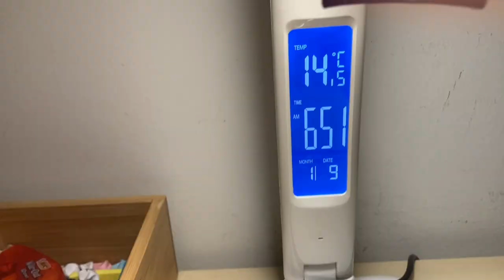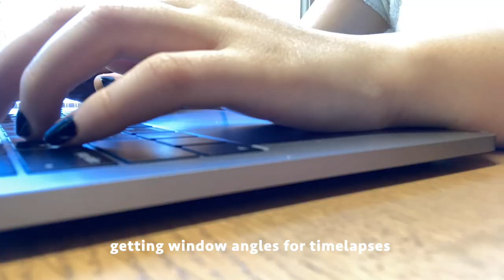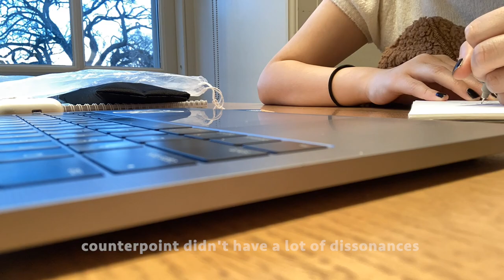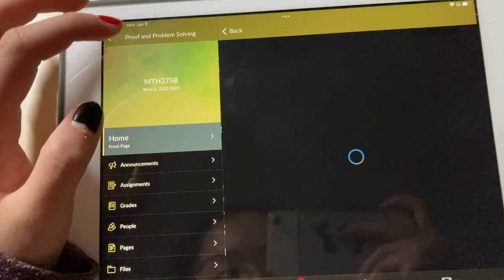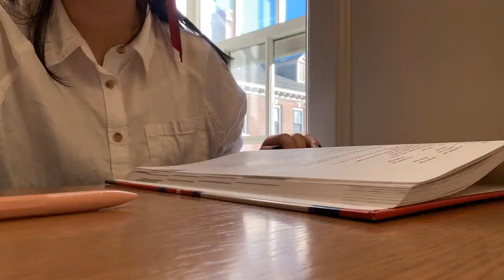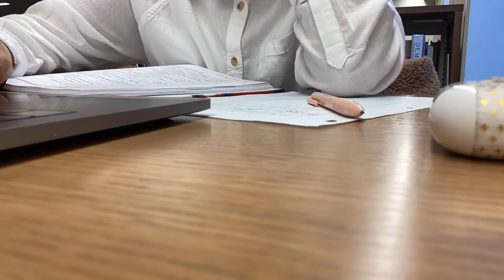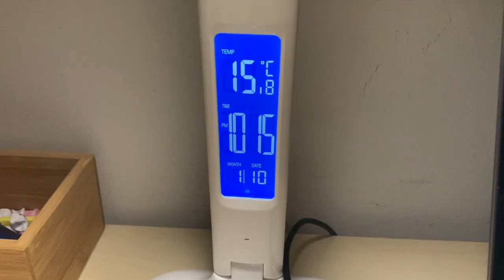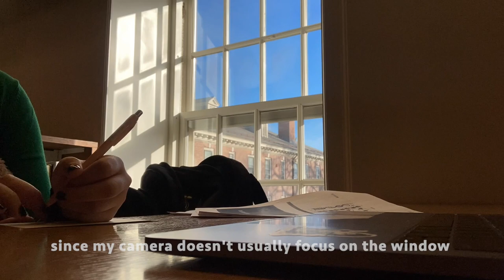productive study days | lots of homework, studying, piano, food, sunsets, early mornings, and more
Monday, January 9, 2023 to Wednesday, January 11, 2023